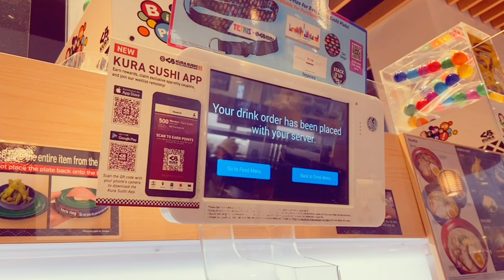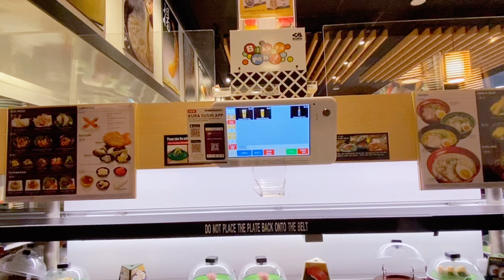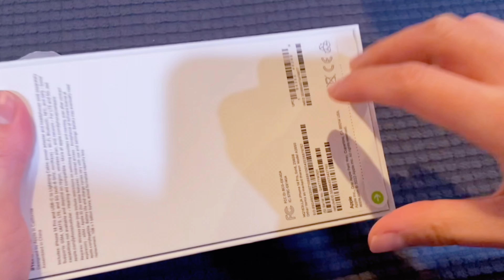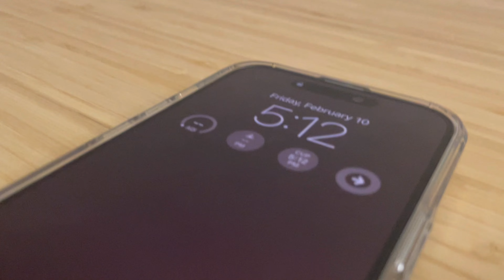Day in my Life | Unboxing iPhone 14 Pro, Japanese food, movie house | BAY AREA VLOG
Hi! Today, we will unbox my iPhone 14 Pro, eat at a revolving sushi bar, and watch a movie!
The place I ate here is Kura Sushi in Stonestown mall

3:18 iPhone
4:53 cinematic vs video

Production
Edited with iMovie and VLLO
Shot with iPhone 11
iPhone 14 pro for the screen recording

Link : youtu.be/1zmJ_4kGYUU